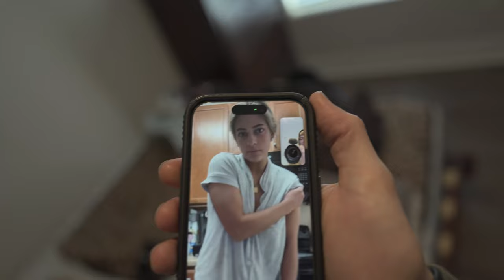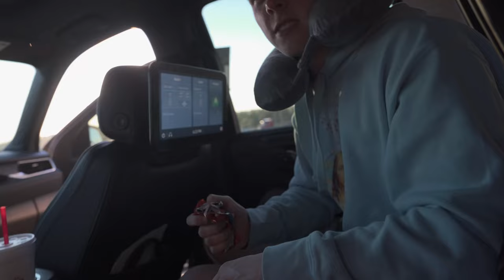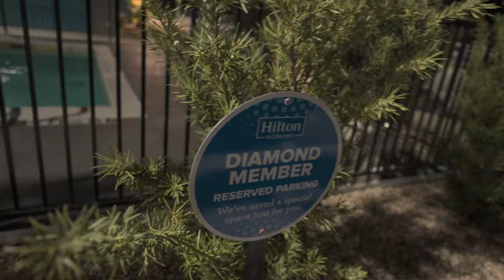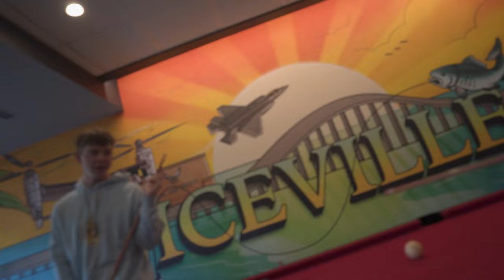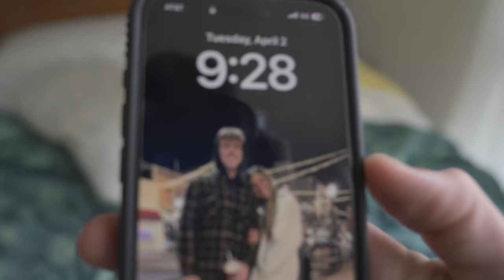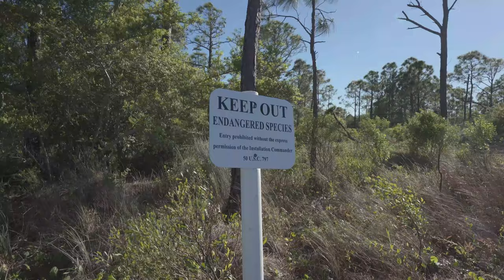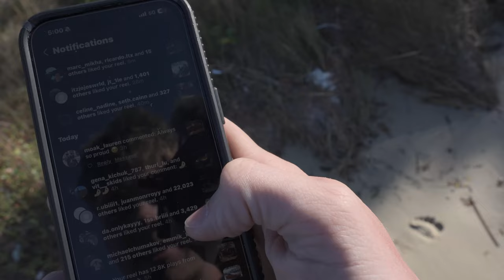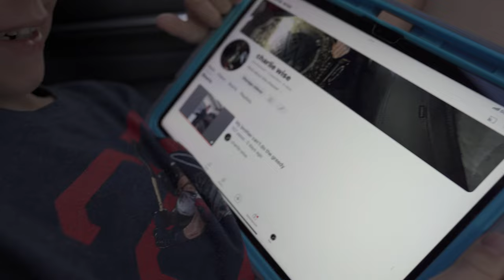MEETING MY BROTHER FOR THE FIRST TIME IN 8 YEARS...